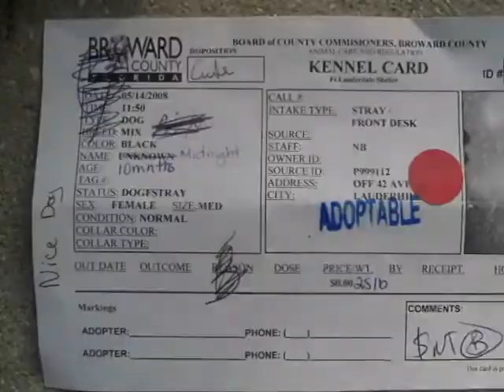Midnight Waiting for A Home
Midnight is located at the Broward County Animal Care. She has been waiting since May 14. Please come meet her.